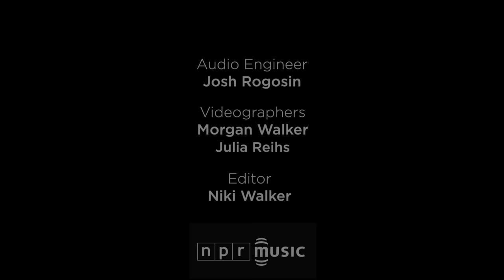Ben Folds: NPR Music Tiny Desk Concert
Watching Ben Folds perform his songs on piano at the Tiny Desk, there seems to be a direct line between thought and expression, except perhaps when he stumbles or forgets a line or two. Folds has a knack for plainspoken, smartly crafted words that sometimes sting and always seem to speak the truth — like these words from "Phone In A Pool":

"Seems what's been good for the music
Hasn't always been so good for the life"

At the Tiny Desk, Folds opened with three sharp songs from his most recent album So There, a collaboration with six musicians who straddle the line between pop and classical music; they're known as the yMusic Ensemble. When he finished those tunes, he asked the crowd for requests, at which point he banged out two favorites on piano: "Emaline," which dates back to the '80s, and a foot-stomper from his second album with Ben Folds Five, "One Angry Dwarf And 200 Solemn Faces." It's a memorable performance recounting memorable moments from second grade and beyond, as simple and direct as its closing line: "Kiss my ass."

Set List:
"Phone In A Pool"
"Not A Fan"
"Capable Of Anything"
"Emaline"
"One Angry Dwarf And 200 Solemn Faces"

Credits:
Producers: Bob Boilen, Morgan Walker, Niki Walker; Audio Engineer: Josh Rogosin; Videographers: Morgan Walker, Julia Reihs; Photo: Jun Tsuboike/NPR.